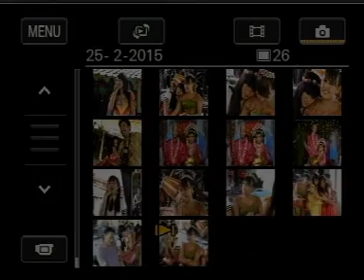D nada//Slimut tetangga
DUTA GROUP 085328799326